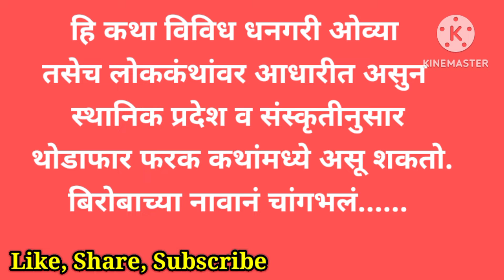अयोनीसंभव बिरदेव जन्मकथा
अयोनीसंभव बिरदेव जन्मकथाmayakkadevi
सत्य युगातील गोष्ट. नारदपूर राज्याचा राजा ध्रुवाईत राज्य करित होता. एकेदिवशी राजा  देवघरात देवपुजेला गेला तेव्हा त्याला जमिनीतून एक कुलूपबंद पेटारा बाहेर आलेला दिसला.
Knowledgesafar

कथा बहिणभावाची मायाक्काबिरुदेवाची